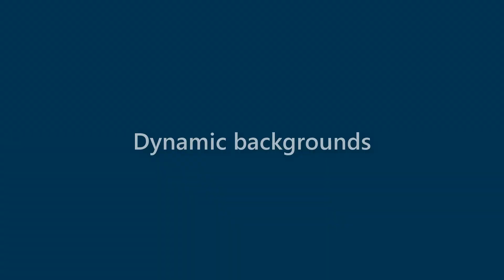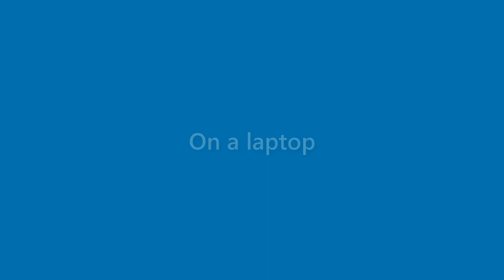Matteo Molina - appearance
Name Look - Matteo Molina - appearance. In this video we present "Matteo Molina" name look and feel in various scenarios.
This video will cover:
How does "Matteo Molina" look as a personal letterhead?
How does "Matteo Molina" look on a business card?
How does "Matteo Molina" look on a computer/laptop screen?
How does "Matteo Molina" look with different background colors?
How does "Matteo Molina" look with various fonts?